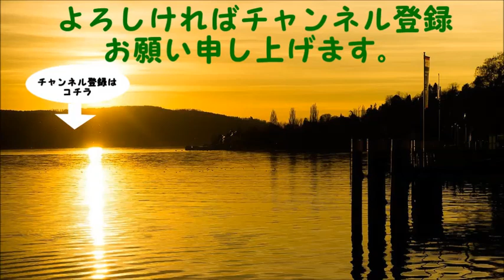《佐藤健志》安倍総理へ朝日新聞から報復 ただ何とも不可解な朝日新聞と財務省 両者の目的は？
関連動画：

特別番組「森友文書「書き換え疑惑」で麻生大臣・佐川次官辞任も？！～なぜこの国ではおかしな議論がまかり通るのか」高橋洋一　上念司【チャンネルくらら・3月7日配信】